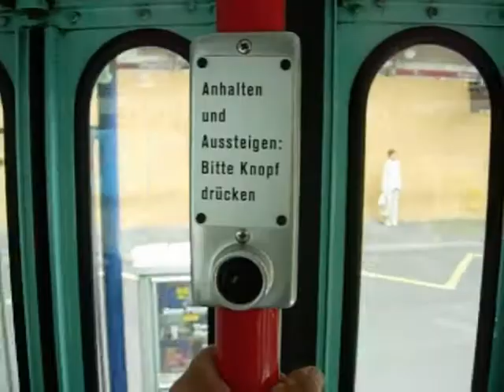Tram Basel 2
Straßenbahn Basel
im Juli 2009